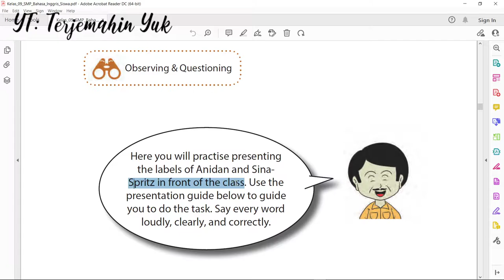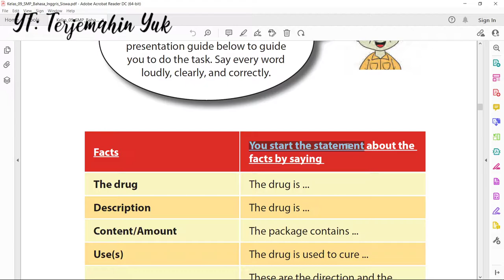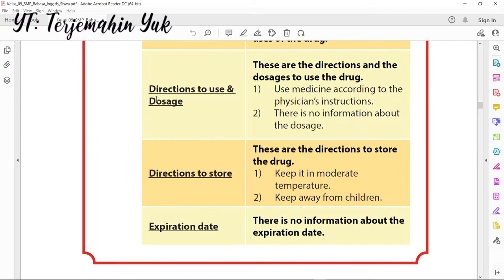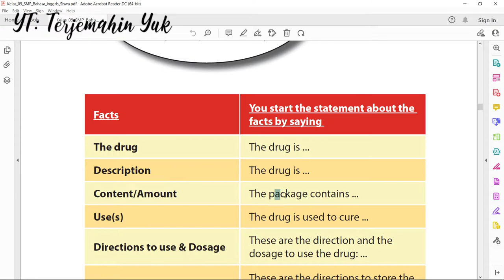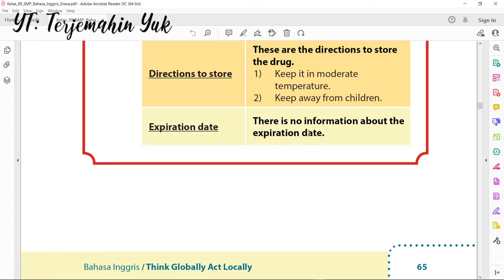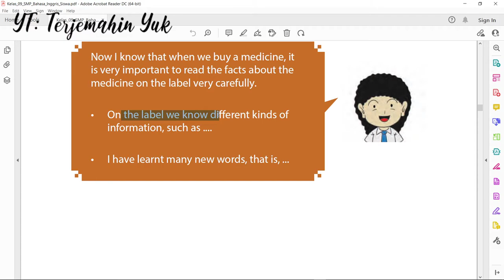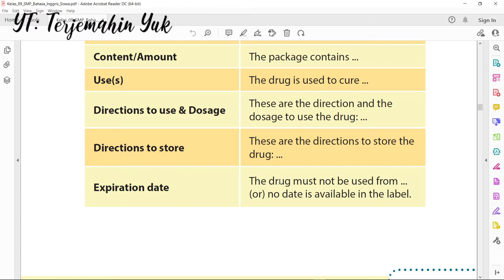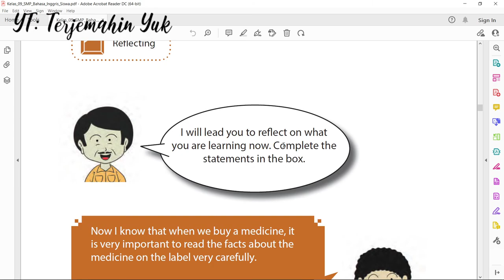Halaman 67-68 kelas 9 Terjemahan Buku Bahasa Inggris SMP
The drug is ...
The package contains ...
The drug is used to cure ...
These are the direction and the dosage to use the drug: ...
These are the directions to store the drug: ...
The drug must not be used from ...
(or) no date is available in the label.
Now I know that when we buy a medicine, it is very important to read the facts about the medicine on the label very carefully.
kunci jawaban
learn english
english grammar
buku paket
english
b inggris
revisi 2015
pelajaran bahasa inggris
b inggris